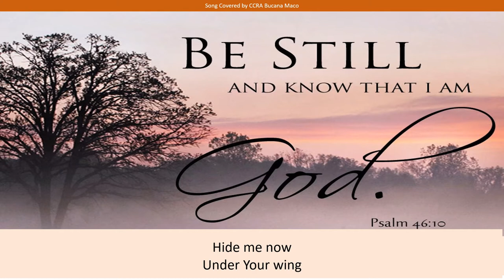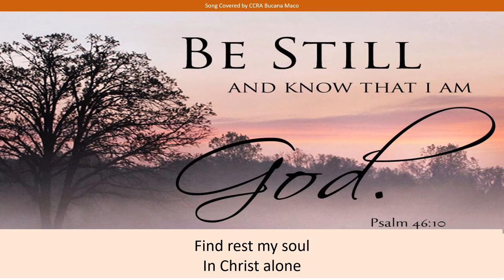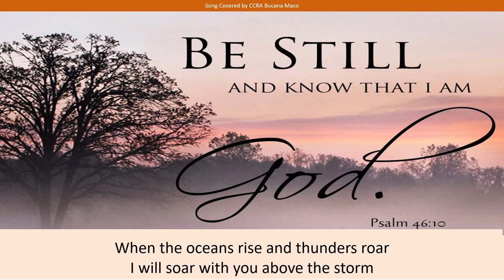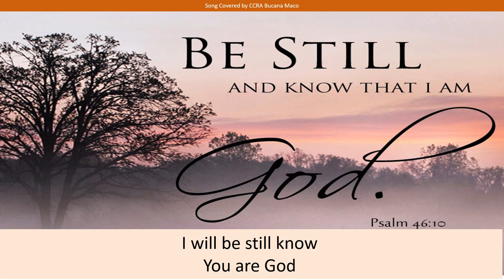CCRA Bucana Maco Covered Song - Still - Hillsong